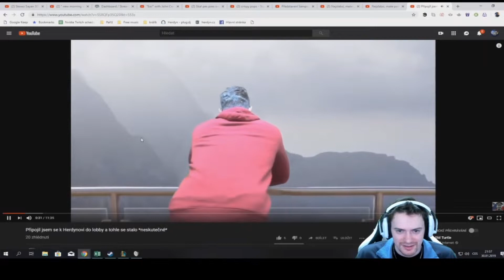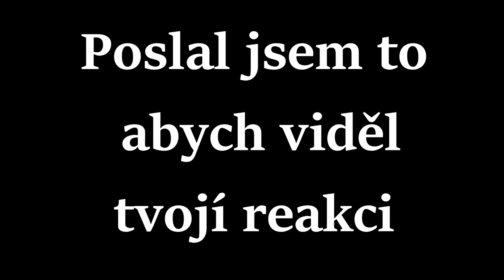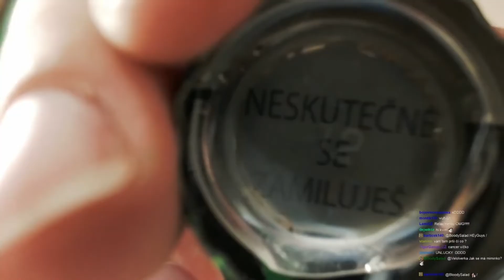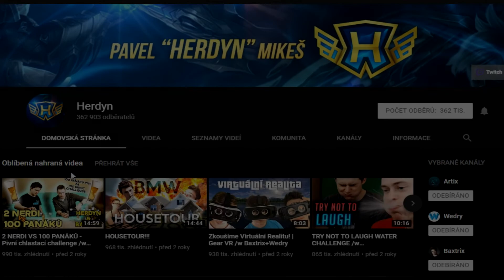KONEC?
↓↓↓ Rozklikni popisek ↓↓↓

Omlouvám se všem lidem kteří dostali rakovinu, když se podívali na moje fotky :D omlouvám  se, ale usmívat se neumím :( Omlouvám se Herdynovi za to, že jsem ho použil do minulého videa, ptal jsem se ho na streamu jestli můžu, ale neodpověděl :D.